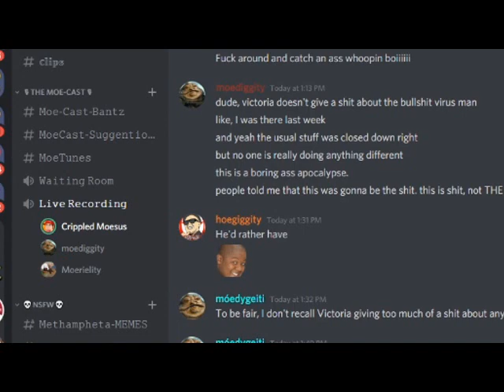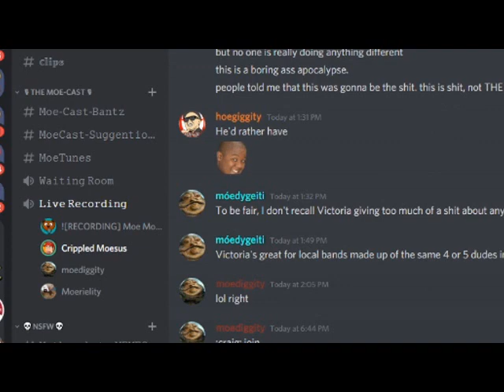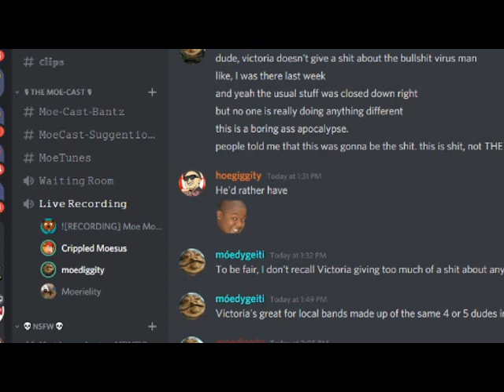The return of Crippled Jesus moecast #38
In this episode, one of my favorite guests from the early days of the show, Crippled Jesus, comes back to talk about what has been going on with him, his show, and other stuff.
Check it out. One of my favorite episodes that I've done.

 My stuff

ROBIN

Riely